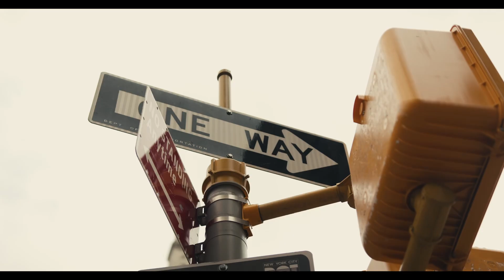Manase | Promo 2M | Dhruv Vikram | Ujwal Gupta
Two Million + Views on Manase's Official Music Video!

Manase | மனசே
Starring : Dhruv Vikram and Nathalie Diaz
Direction : Dhruv Vikram

Video Credits:
Cinematographer : Chris Andrade
Produced by Dhruv Vikram
1st Assistant Director : Ian Bertel
1st Assistant Camera : Daniel Castillo
Editor : Babu A Srivatsava
BTS Photographer : Hassan Mahmood
Colour Grading and DI : B2H Studios
Hotel Location : Nomo Soho - New York City
Design : Mahes Balu
Still photographer : Lerone Pieters

Composed and Produced  : Ujwal Gupta
Lyrics and Vocals : Dhruv Vikram
Recording Engineers : Siddharth Das, K.K Senthil Prasath
Mixing : Ujwal Gupta, K.K Senthil
Recording and Mastering : K.K Senthil Prasath at Vanajkesav Digi Audio Waves

Distribution Partner : Believe Music

Audio Streaming Links:

Amazon Music